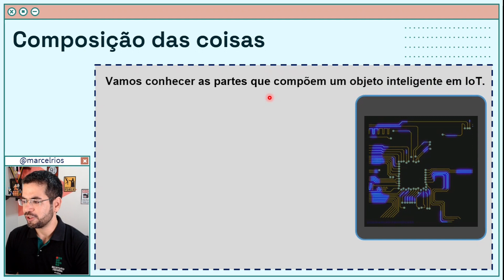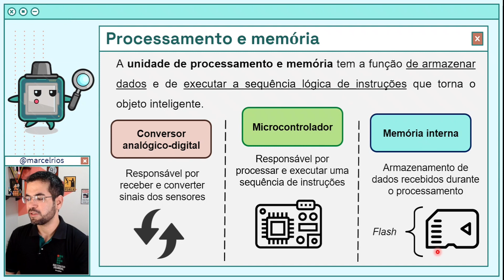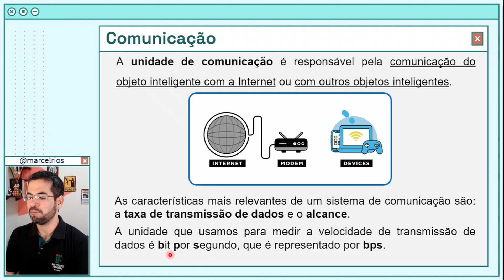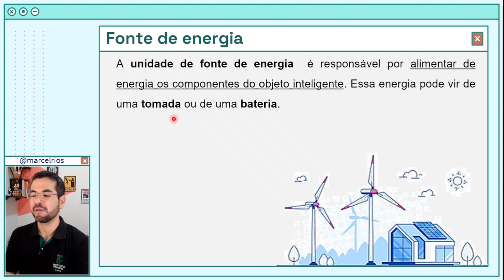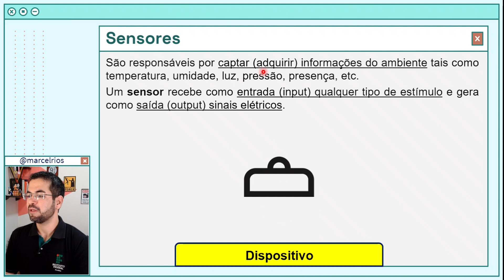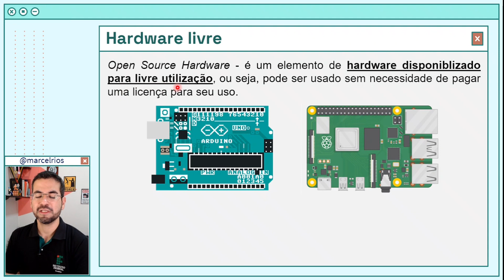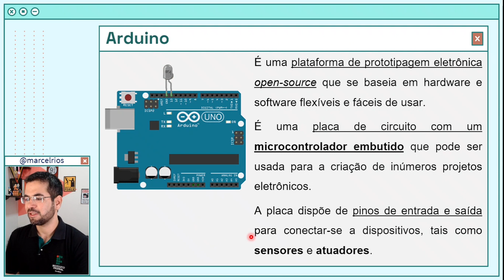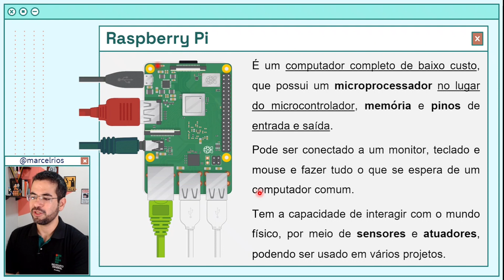Aula 4 - Componentes de Hardware na IoT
Disciplina de Internet das Coisas